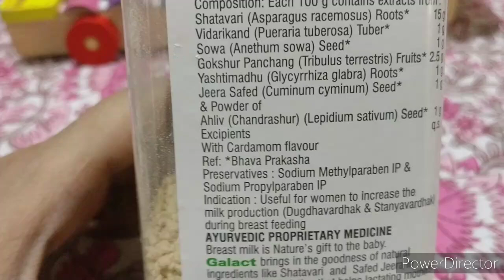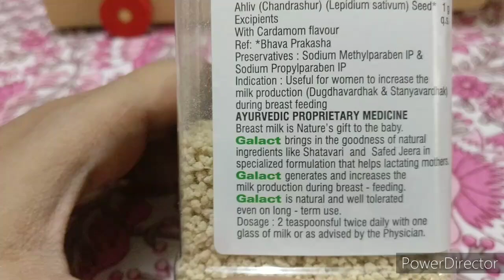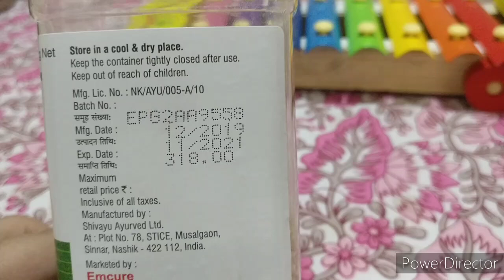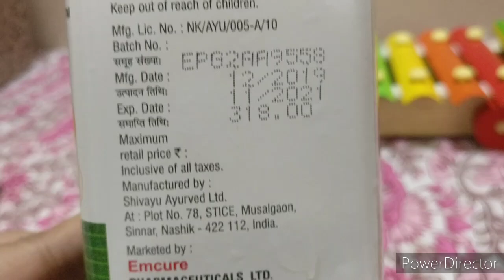How to increase the Breast milk in a day | must watch for new mother| mother of 2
Ingredients:- Shatavari roots(asparagus recemosus) 15mg, vidarikand tuber(pueraria tuberosa) 1g, sowa seed(anethum sowa) 1g, gokshur panchang fruits(tribulus terrestris) 2.5g, yashtimadhu roots(glycyrrhiza glabra) 1g, jeera safed seed(cuminum cyminum) 1g, ahliv seed(chandrashur)(lepidium sativum) 1g, excipients q.S. With cardamom flavour

ELAICHI FLAVOUR,GENERATES AND INCREASES  THE MILK PRODUCTION DURING BREAST FEEDING,GOODNESS OF NATURAL INGREDIENTS LIKE SAFED JEERA AND SHATAVARI.

galact powder image,

galact granules with water,

galact granules vs lactonic granules,

lactonic powder,

lactare powder,

galact mask,

stimulac powder for mother,

galat granules